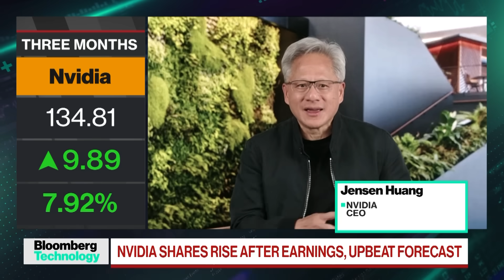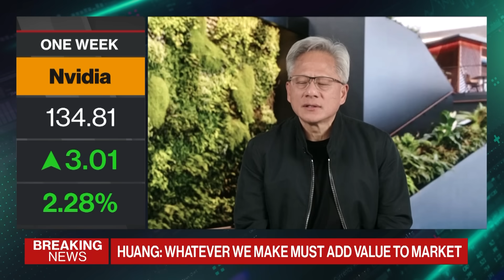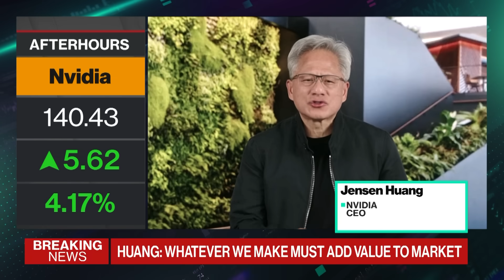Nvidia CEO Jensen Huang Says More Growth Ahead For AI (Full Interview)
Nvidia Corp. Chief Executive Officer Jensen Huang soothed investor fears about a China slowdown by delivering a solid sales forecast, saying that the AI computing market is still poised for “exponential growth.”

The company expects revenue of about $45 billion in the second fiscal quarter, which runs through July. New export restrictions will cost Nvidia about $8 billion in Chinese revenue during the period, but the forecast still met analysts’ estimates. That helped propel the shares about 4% Wednesday in extended trading.

The outlook shows that Nvidia is ramping up production of Blackwell, its latest semiconductor design. The chipmaker — now the world’s largest by revenue and market value — dominates the field of AI accelerators, the components that help develop and run artificial intelligence models. And an ever-broader lineup of hardware and software is letting Nvidia sell more products to customers.

As part of that push, the company is offering its chips as part of whole computer systems — a move it says is necessary to speed up the deployment of more complex and powerful technology. Nvidia expects AI infrastructure to eventually transform economies around the world.

“Every nation now sees AI as core to the next industrial revolution — a new industry that produces intelligence and essential infrastructure for every economy,” Huang said on a conference call with analysts.

Watch the full conversation with Nvidia CEO Jensen Huang, as he discusses the chipmaker’s first-quarter earnings with Bloomberg’s Ed Ludlow. The pair talks about international expansion, US chip curbs on China, and AI demand on a special edition of “Bloomberg Technology.”

Nvidia shares closed at $134.81 in New York on Wednesday, leaving the stock little changed in 2025.
Sales in the first quarter, which ended April 27, rose 69% to $44.1 billion. That compared with an average estimate of $43.3 billion.
That growth would be enviable for most chipmakers, though it was the smallest percentage gain in two years. Profit was 96 cents a share, minus certain items. Wall Street was looking for 93 cents.
The data center unit, a division that’s larger by itself than all of Nvidia’s nearest rivals combined, had sales of $39.1 billion. That was just shy of the average estimate of $39.2 billion. Gaming-related sales — once Nvidia’s main business — were $3.8 billion. Analysts projected $2.85 billion on average. Automotive was $567 million.

One lingering question is whether US trade restrictions on China will hinder Nvidia’s long-term growth. In April, the Trump administration placed new curbs on exports of data center processors to Chinese customers, effectively shutting Nvidia out of the market. The chipmaker said on Wednesday that it incurred a $4.5 billion writedown because of the issue.
“The broader concern is that trade tensions and potential tariff impacts on data center expansion could create headwinds for AI chip demand in upcoming quarters,” Emarketer analyst Jacob Bourne said in a note.

Nvidia also disclosed that it’s facing scrutiny inside China, where regulators have demanded that it keep supplying local companies in return for regulatory approval of its acquisition of Mellanox. The company warned that it may face penalties in that case. Nvidia completed the purchase of Mellanox, a maker of networking technology, in 2020.

“Regulators in China are investigating whether complying with applicable US export controls discriminates unfairly against customers in the China market,” it said in a filing. “If regulators conclude that we have failed to fulfill such commitments or we have violated any applicable law in China, we could be subject to financial penalties, restrictions on our ability to conduct our business.”